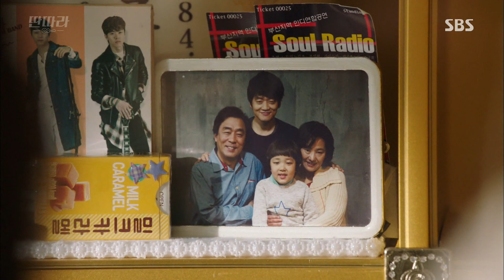Ddanddara band visit Jo Bok Rae's charnel house 《Entertainer》 딴따라 EP16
Entertainer 딴따라 EP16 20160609 SBS

Ddanddara band visit Jo Bok Rae(Jo Sung Hyun)'s  charnel house before having their legendary stage and confess their own private stories.

딴따라 밴드는 레전드 무대를 앞두고 조복래(조성현)의 납골당을 찾아 각자의 이야기를 털어놓았다.

SBS Wed-Thu Drama 'Entertainer' is story about the life project of a supercilious manager Ji Sung(Shin Suk Ho) and a rookie band Ddanddara. The starring of 'Entertainer' are Ji Sung, Chae Jung-an, Hyeri. Drama 'Ddanddara' previously occupied by "Come Back Mister" and it is scheduled to premiere on April 20th and it airs on every Wed-Thu 10:00pm.